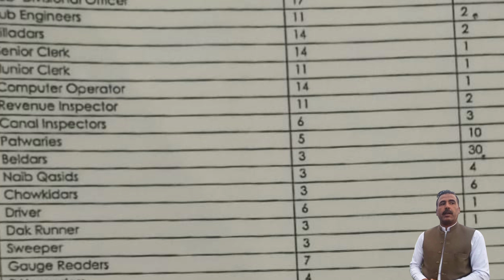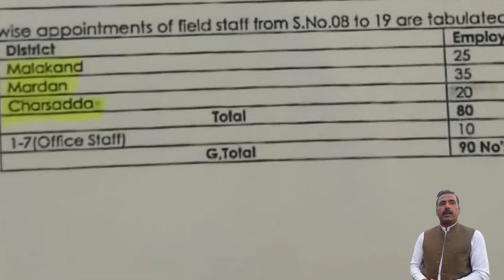Baizi Irrigation#MPA zarshad Khan in Action#Ali Amin Gandapur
Version 1: Witness the incredible Baizi Irrigation system in action as MPA Zarshad Khan showcases its effectiveness in this captivating YouTube video. Join us as we explore the innovative irrigation techniques implemented by Khan, with a special appearance by Ali Amin Gandapur, highlighting the commitment of the PTI party towards agricultural development.

Version 2: Get ready to be amazed by the Baizi Irrigation system as MPA Zarshad Khan takes us on a journey through its practical implementation in this engaging YouTube video. Discover the remarkable efforts of Khan, supported by Ali Amin Gandapur, as they demonstrate the effectiveness of this irrigation method. Join us in celebrating the PTI party's dedication to revolutionizing agriculture.

Version 3: Step into the world of Baizi Irrigation with MPA Zarshad Khan in this captivating YouTube video. Experience the power of this innovative irrigation system as Khan showcases its impact on agricultural productivity. With the support of Ali Amin Gandapur, witness the PTI party's commitment to transforming the farming landscape. Don't miss this opportunity to learn about the future of irrigation.

ali amin gandapur